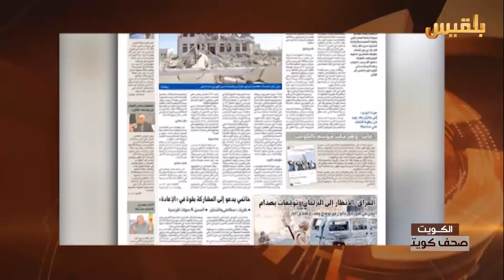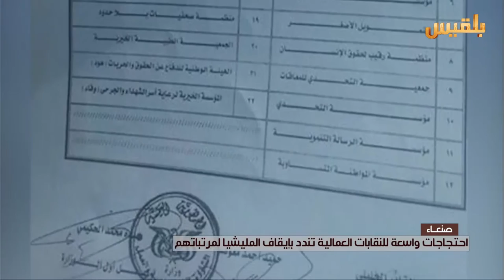نشرة اخبار الساعة الخامسة | 26-4-2016 | تقديم: شادي نجيب